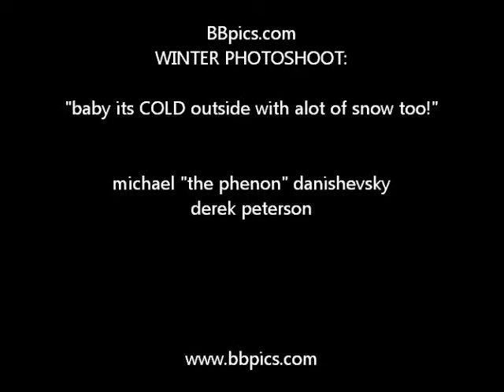BBpics.com Winter Photoshoot with Mike "The Phenon" Danishevsky & Derek Peterson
winter 2011